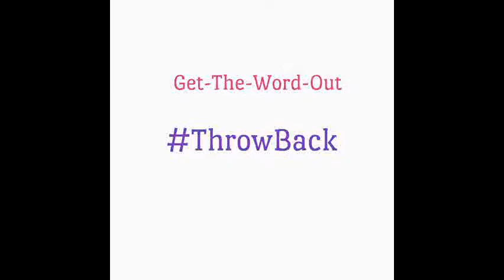G2 ThrowBack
Get The Word Out...GTWO